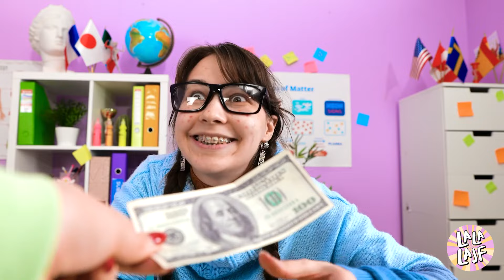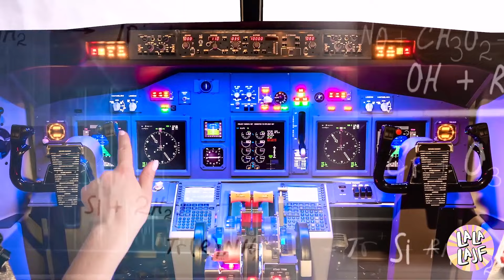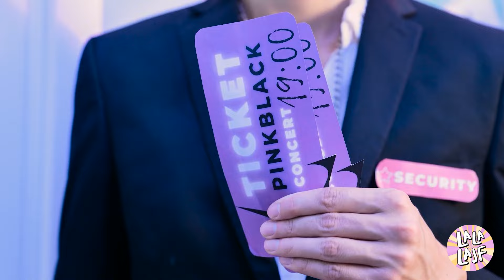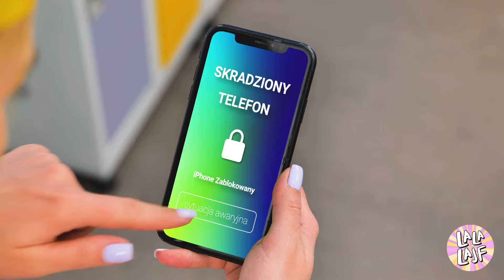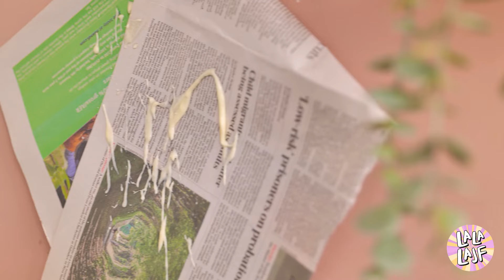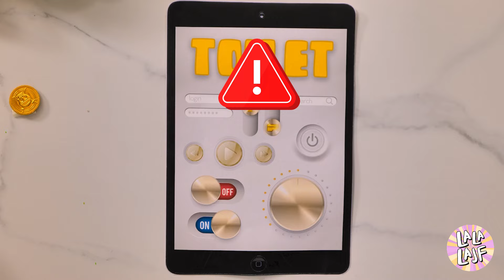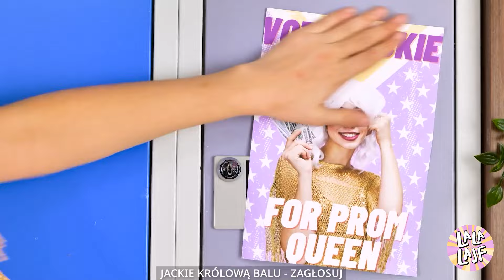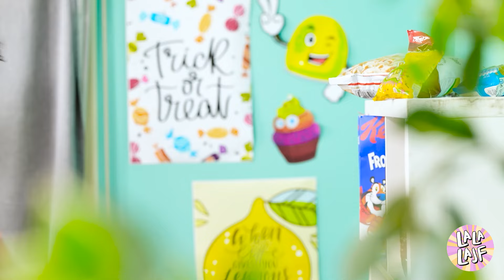Bogaty vs biedny styl życia! Hacki, aby stać się POPULARNYM od La La Lajf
BOGATY VS BIEDNY – Jak SZYBKO zarobić pieniądze | W tym filmie porównujemy styl życia bogatych, biednych i mega bogatych, aby zobaczyć, kto naprawdę wiedzie najlepsze życie!